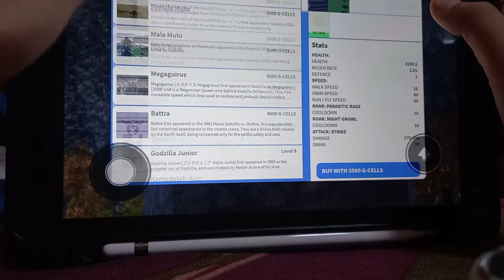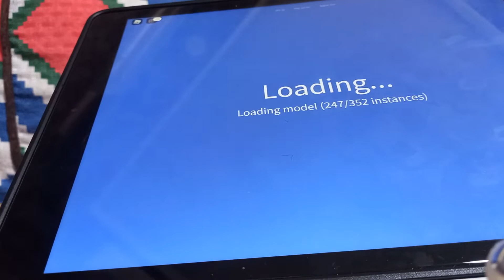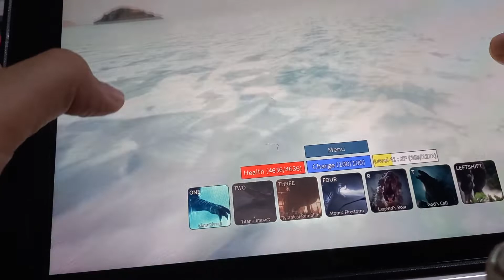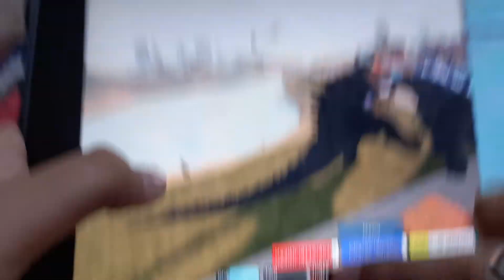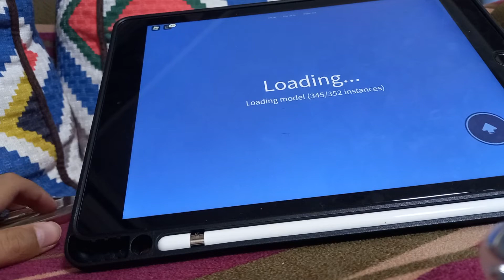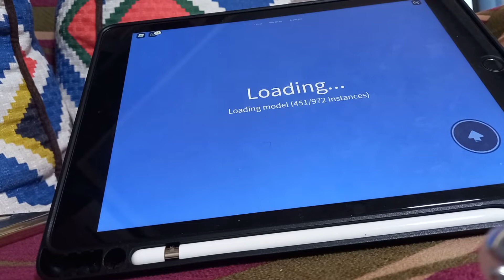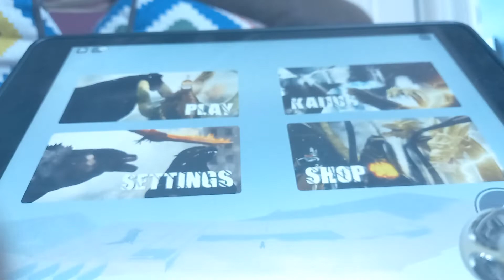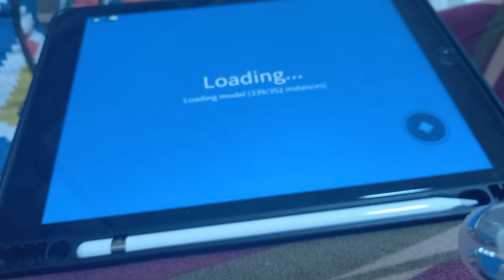18 July 2021